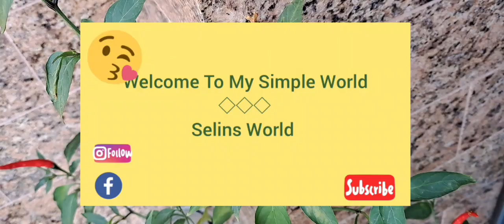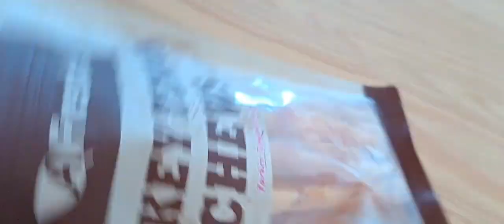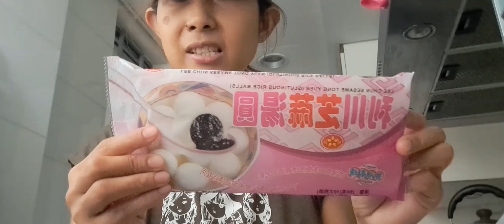GANUN TALAGA ANG BUHAY - KARGADOR FOR A DAY MUNA:)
V216

"Live Life To The Fullest, Square and Fair"

If You read this you are definitely AWESOME!😘